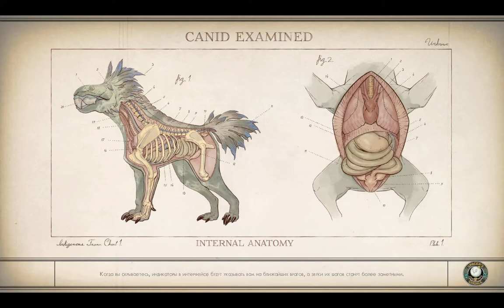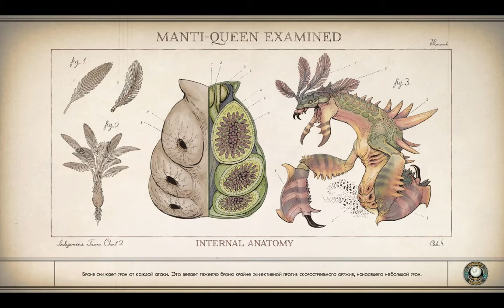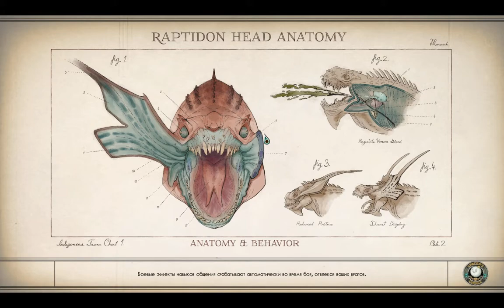The Outer Worlds: Peril on Gorgon - Прохождение DLC, {Наилучший Финал}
The Outer Worlds: Peril on Gorgon — первое сюжетное дополнение к научно-фантастической игре от Obsidian Entertainment и Private Division. Посетите ставший пристанищем для чудовищ и мародеров астероид Горгона и раскройте интригу, затрагивающую судьбу всей колонии.